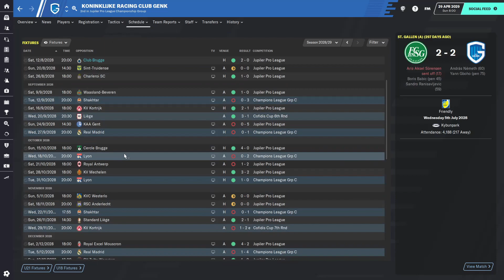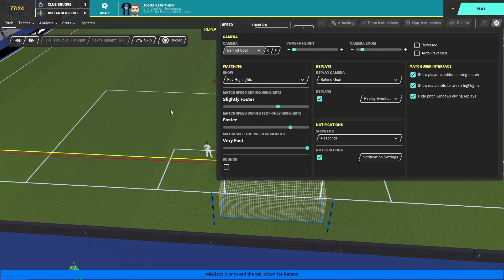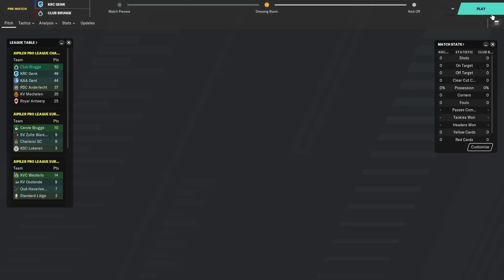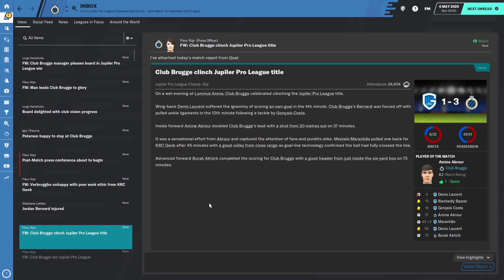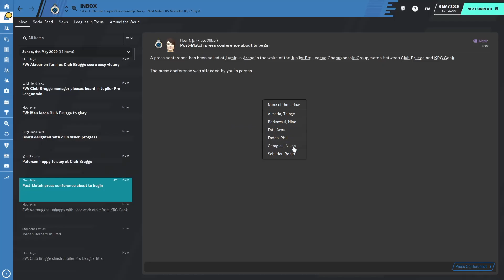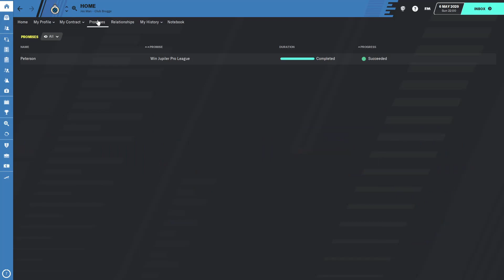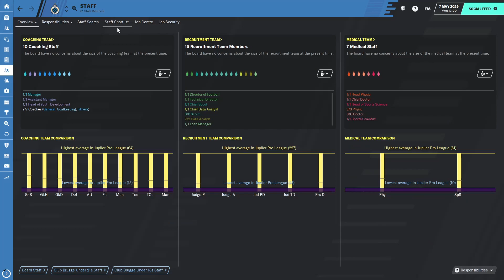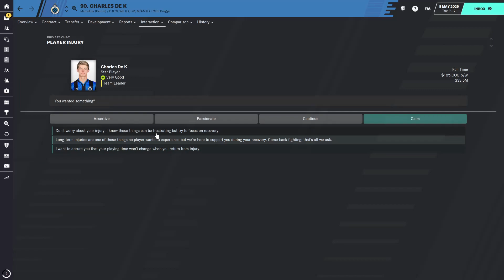Football Manager 2020 | #96 | Club Brugge | CHAMPIONS OR BOTTLEJOBS!?